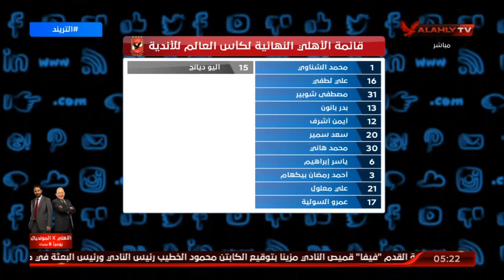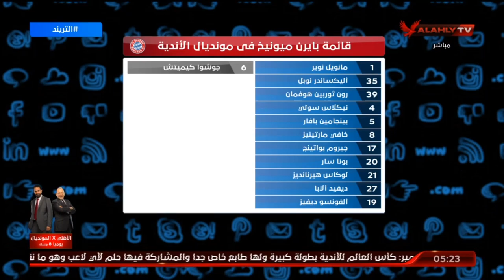محمد سعيد يستعرض قوائم الفرق المشاركة بكأس العالم للأندية | التريند